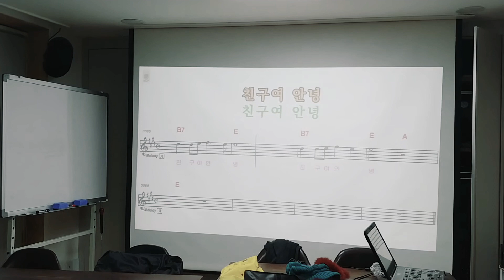박정숙행복팡팡노래교실ㅡ 산골마을음악회 우정 원영미선생님